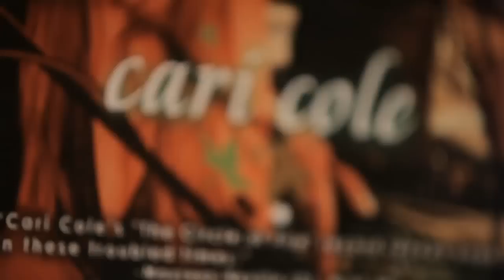How to Avoid Common Singing Mistakes | Vocal Lessons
Hi I'm Cari Cole. I'm a celebrity vocal coach and artist development expert. And I help artist find their voice, craft their music, and create successful music careers. I've worked with Donald Fagen from Steely Dan, Courtney Love from Hole, I've worked with the band Journey. I'm going to teach you how to be a better singer and performer
So I'm gonna talk today about common mistakes that singers make. I would say right off the bat, there's four, the first one being pitch. Pitch is non-negotiable. You have to learn to sing on pitch and learning to sing on pitch requires having an ear, listening to a lot of music, recording yourself a lot. I think recording is the number one way that I correct pitch with singers. Singers hear themselves from their inside ear not from the outer ear. When you cup your ear you can hear yourself more from your outer ear. This can cause a lot of mistakes with pitch. Pitch is a number one, non-negotiable issue with singers. If you're not singing on pitch. Phrasing, if you're off time with your phrasing. Phrasing means timing, means rhythm. Some of the best singers in the world were drummers because their phrasing is so awesome. So getting good phrasing is a really important part of learning to sing well and its a really common mistake. A lot of people focus on the notes and it's not just the notes. Its the way you deliver those notes, the rhythm of those notes. A singer is a rhythmic instrument as well as a melodic one. Presentation. I see a lot of people make mistakes with presentation. How you present yourself, how you talk about yourself as a singer, not trying to be more than you are, which gets into the fourth one which I'll talk about in just a minute. Dress the part. If you wanna be a rock star, look like a rock star. If you wanna be a folkie, look like a folkie. Pay attention to how you're presenting yourself because you are your brand 24/7. It's not about being inauthentic, its actually about being very authentic. Its about bringing who you are to your presentation more. You wanna look the part, act the part, dress the part, look the part. Another common mistake is overreaching, trying to do things that are outside your scope. Trying to hit these crazy notes when you don't have them in your voice is not benefitting you, its not showing anybody that you can do it. You need to sing the notes you know you can deliver. That is a big part of not preparing enough. I feel like because the voice is the instrument that lives in your body and you don't have to go purchase it at the store its common for a lot of people just to think that they can sing. People ask me that quite often, "Do you think anyone can sing?" And on a professional level, I say "not really." But then we look at singers that are not great "singers" but are awesome storytellers or songwriters. So it isn't all about the singing voice. So, there's many aspects to that, it's not a straight answer, but it's learning how to feature your strengths and downplay your weaknesses. So someone who understands what they're good at and brings that to the forefront is gonna be more successful than trying to do something they can't and don't have naturally. So those are four mistakes that beginning singers make.